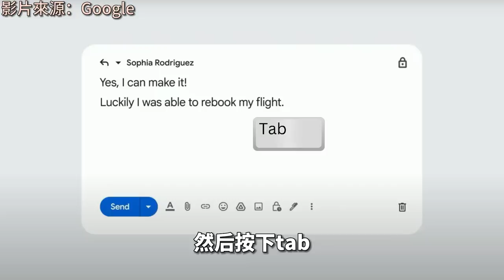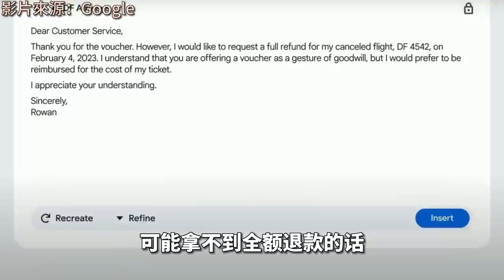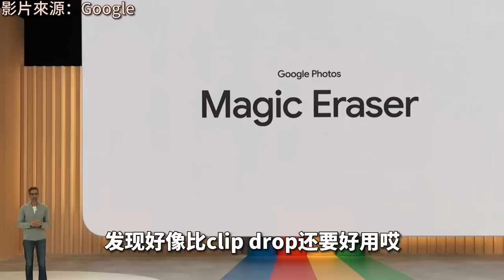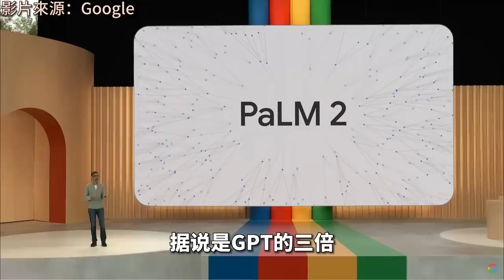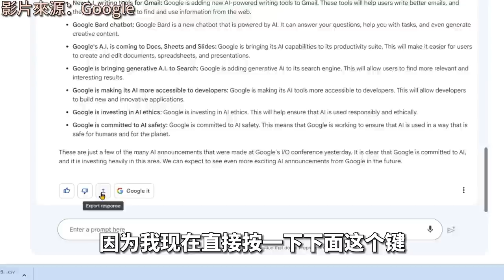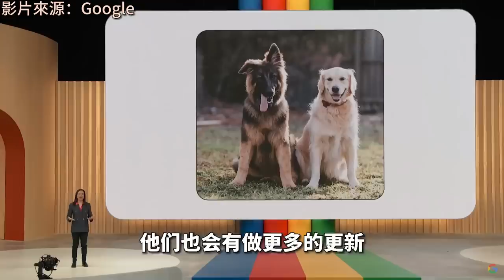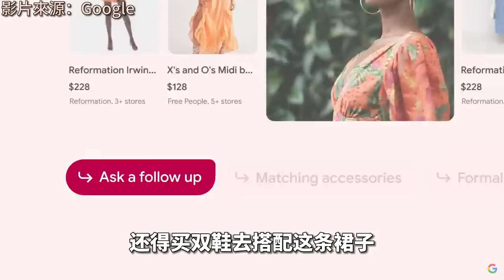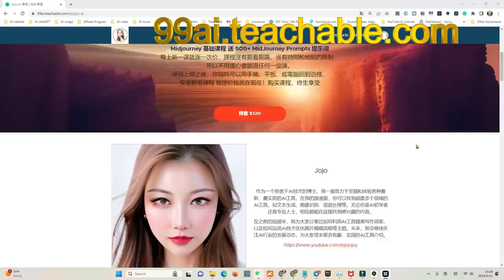Google IO 2小時濃縮成10分鐘10個重點！ 什麽功能和神器令谷歌股票連續兩天大漲，市值狂飆+560億，帶你看你必須要知道的AI功能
👉🏽MyScoreIQ 监控自己的信用分数,任何开户或有嫌疑的信用活动都会有email提醒，修复信用前也需要登记这个网站
💗 加入Jojo Email List, 有些视频不会在油管公开哦, 点链接填写email观看：
🐣我的网站上线啦 aiiiiiiiiiiiiiiiiiiii.com 对！就是可以用来做手指复健的A+20个i .com, MidJourney 的各种指令生成的图片大览~

  🐮富途MooMoo又出新福利了，现在的福利有点吓人的好，没注册的赶紧薅羊毛，jojo专属福利是：

入金100获得7股（两股ChatGPT必得，没有锁定期）；
入金1000获得17股；
入金3888获得17股+必得一股苹果(APPLE的活动也延期了到3.31日)

🐮美国富途moomoo：入金最高可得18股赠股（每股最高价值2000美金） 通过链接注册开户并首次入金$1000美金获17支免费股票。 首次入金满$3,888并存90天可必得一股Apple股票 （Jojo专属限时福利。3.31结束。）

需要用上面的专属链接注册开户才可领取特别福利，链接美，澳，新用户通用。

 🐮美国富途moomoo：入金最高可得17股赠股（每股最高价值2000美金） 通过链接注册开户并首次入金$1000美金获17支免费股票。 首次入金满$3,888并存90天可必得一股Apple股票 （Jojo专属限时福利。3.31结束。）

 🐮澳洲富途moomoo：15000+美股澳股ETFs可供交易 入金满1000澳币立享110澳币现金奖励 + 180天零用金澳股美股交易。 限时特别福利！！3.31结束。

 🐮新加坡富途moomoo ：交易0佣金0数据费 入金2700新币免费送1股股票，最高可得Apple股票* 限时特别福利！！

📘 美股直播课，实盘喊单，每天一杯咖啡钱，让你轻松拥有数百小时交易经验加入中文投资网会员,独享$100折扣(价格已减) VIP直播一年原价$1699,折扣价$1599,一天不到$5,注册链接🏹

🍎🍎影片時間軸🍎🍎
00:00 2小時内容濃縮成10分鐘
00:50 Ai Gmail
01:32 谷歌沉浸式地圖
02:40 Google Photo App
04:47 Palm2 地表最强大語言模型
05:37 Med_Palm 2 醫療Ai
06:19 Bard 巴德大更新
08:25 Bard 融入 google Sheet
09:03 Bard & Adobe Firefly 巴德要和螢火蟲結合
09:31 巴德全面開放
10:33 MusicLM 開放申請

曾经的大卡车车主，希望能帮助更多人考过笔试
在2021年，因为一个偶然的机会接触到了卡车行业 🚚，成为了卡车车主。但是我觉得自己对卡车行业的了解实在太少了，所以开始了这个YouTube频道。我其实是一个卡车界的小白，到处都是坑，其实新入行几乎一定是会被坑的，我们也不例外，分享给大家一些创业遇到的知识和娱乐，。2021初期遇到的最大的困难其实就是找不到好司机，作为一名不会开车的车主，其实非常被动，一个好的司机能帮你省很多钱🤑，但是在2021年的时候出现了卡车司机荒，司机的价格飞涨的同时也根本找不到司机。于是我开始研究怎么去考卡车的商业驾照，在研究的时候发现其实最难的部分不是开车，而是前面那些考试题。

2023年人工智能chatGPT成为了最火的话题，我们如何利用人工智能来帮助我们更好的工作学习？如何利用chatGPT来赚钱？这就是我今年的课题，在关注新兴行业的同时，也不能忘记传统行业，所以我还是会继续制作关于股票和房地产以及我们以后可能涉及的一些行业~